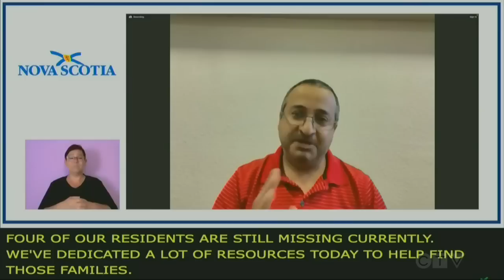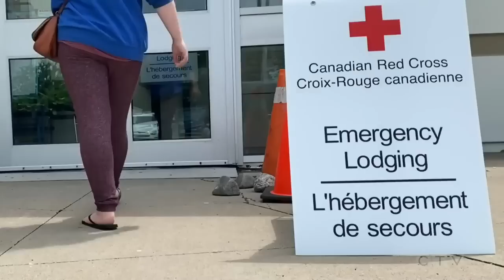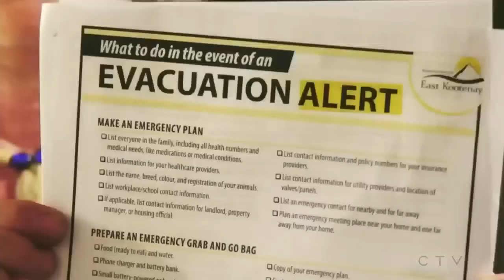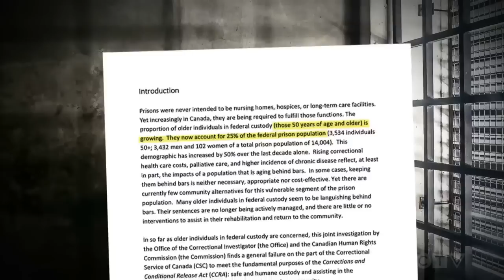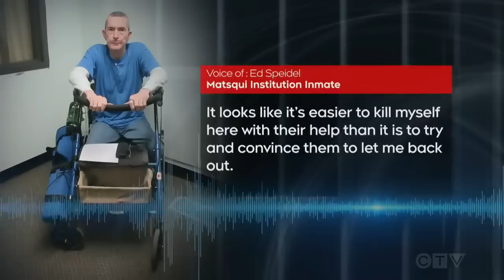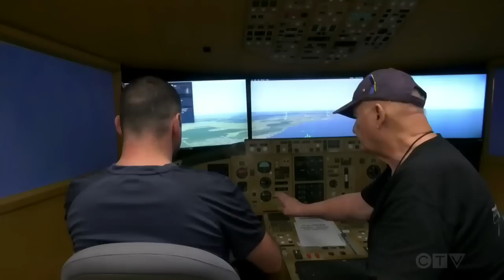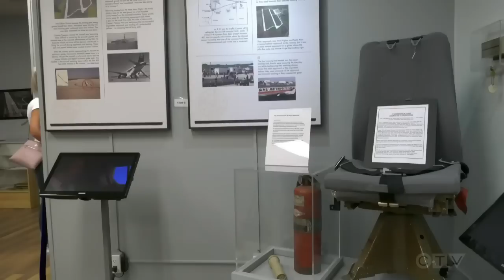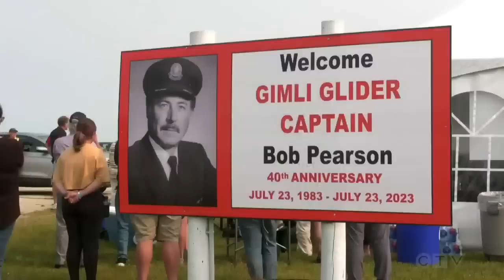CTV National News | Sunday, July 23, 2023: Nova Scotia flooding, British Columbia wildfires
Nova Scotia emergency crews work to rescue flood victims; British Columbia on alert as a wildfire threatens hundreds of homes.

CTV National News: N.S. flooding rescue work (0:00)

CTV National News: N.S. residents’ flood stories (3:37)

CTV National News: Standing by on B.C. wildfires (6:24)

CTV National News: Fleeing Greek island of Rhodes (8:53)

CTV National News: Moscow bombs Odesa cathedral (11:17)

CTV National News: Asking for MAiD in prison (14:29)

CTV National News: The landing of Glimi Glider (17:58)

CTV National News: Determination for Paralympics (20:23)